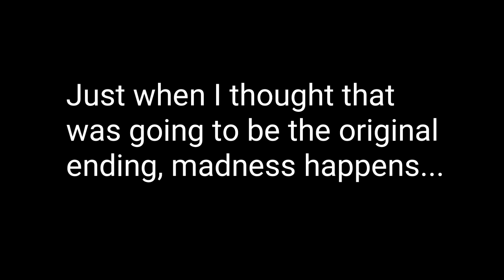Vlog #2 at Kings Island!!!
A vlog I shot on my visit to Kings Island on August 17th 2018. I am joined by CoasterKat465, Coaster_Ego, Mingadraws, Blockbrakes, Beedlehive, and JustinHoeting. Go follow all of them on Instagram!